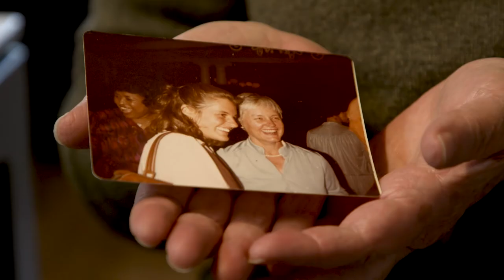Parting Stone, new service from James H. Cole Funeral Home. Cremated ashes into keepsake stones.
James H. Cole Home for Funerals has introduced cremation memorial stones or “Parting Stones” as a new service offering.

With this cremation option, your loved one’s ashes are put through a compression process that creates 40-60 entirely natural stones you can carry in your hands. Through this process, each stone develops its own custom color, hue, and texture, making them as custom and unique as your loved one.

To learn more about our new cremation memorial stone service speak to one of our compassionate funeral directors today.